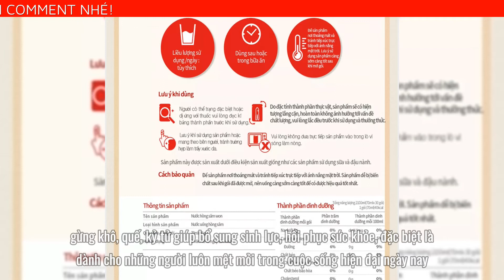Nước Tăng Lực Hồng Sâm Won KGC Cheong Kwan Jang (15 gói, 30 gói)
Nước hồng sâm Won KGC Cheong Kwan Jang là thành quả của quy trình tuyển chọn và chế biến nghiêm ngặt với thành phần tinh chất hồng sâm 6 năm tuổi kết hợp các thành phần cao cấp khác…
Thương hiệu Hồng sâm chiếm hơn 80% thị trường Hàn Quốc.
Được ưa chuộng tại 60 nước, bao gồm Mỹ, Châu Âu, Trung Quốc…
Quy cách đóng gói: Hộp 15 gói x 70 ml/gói = 1050 ml
Hồng Sâm Won được sản xuất có hương vị thơm ngon, ngọt ngào để những ai không thích Hồng Sâm bởi vị đắng của nó vẫn có thể dùng được.
Sản phẩm với nguyên liệu chính là Hồng Sâm 6 năm tuổi Cheong Kwan Jang bổ sung thêm các thành phần phụ quý như táo tàu, gừng khô, quế, kỷ tử giúp bổ sung sinh lực, hồi phục sức khỏe, đặc biệt là dành cho những người luôn mệt mỏi trong cuộc sống hiện đại ngày nay.
Thành phần và hàm lượng: Nước tinh khiết, Isomalto-Oligosaccharides (IMO), tinh chất Hồng Sâm Hàn Quốc cô đặc (6 năm tuổi, thành phần rắn 60%, thành phần Hồng Sâm trên 70mg/g) 0.36%, thực vật hỗn hợp cô đặc (táo tàu Hàn Quốc, gừng khô Hàn Quốc, quế, kỷ tử), dextrin, mạch nha, acid citric, chất tạo hương tổng hợp (hương thảo mộc).

Công dụng: Hỗ trợ bồi bổ nguyên khí, tăng cường sinh lực, tăng sự tỉnh táo.

Hướng dẫn sử dụng: Người lớn ngày dùng 1 lần 1 gói trực tiếp. Trẻ em dưới 15 tuổi dùng nửa lượng trên.

Đối tượng: Phù hợp cho mọi người, tốt cho những người cơ thể suy nhược. Hãy chú ý khi sử dụng chung với các loại thuốc khác (Thuốc hỗ trợ trị tiểu đường, thuốc chống cao huyết áp).